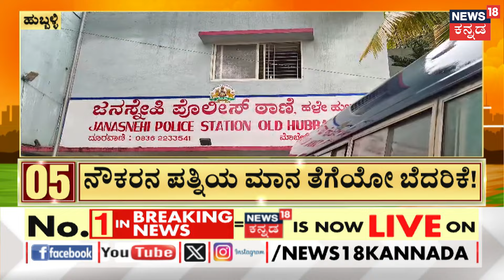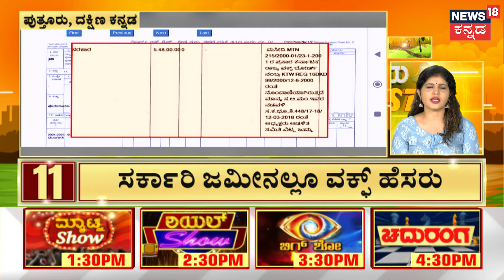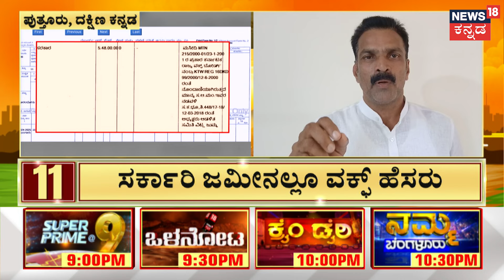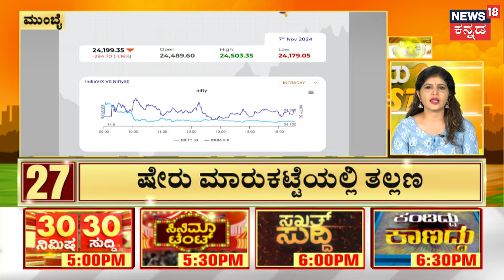DK Shivakumar | Basavaraj Bommai ಕೊಟ್ಟ ಕುದುರೆ ಏರಲಾಗದವರು ವೀರನು ಅಲ್ಲ ಧೀರನು ಅಲ್ಲ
DK Shivakumar | ಹಾವೇರಿಯಲ್ಲೂ ಬೈ ಎಲೆಕ್ಷನ್‌ ಅಖಾಡ ರಂಗೇರಿದೆ. ಸವಣೂರಿನಲ್ಲಿ ಡಿಸಿಎಂ ಡಿಕೆಶಿ ರೋಡ್ ಶೋ ನಡೆಸಿ ಯಾಸಿರ್ ಖಾನ್ ಪರ ಪ್ರಚಾರ ನಡೆಸಿದ್ದಾರೆ.. ಈ ವೇಳೆ ಡಿಕೆಶಿ ಮಾತನಾಡಿ, ನಾನು ಸಿಎಂ ಆಗಿದ್ರೆ ಎಲ್ಲಾ ಬಡವರಿಗೆ ಮನೆ ಕಟ್ಟಿಸಿಕೊಡ್ತಿದ್ದೆ.. ಸವಣೂರನಲ್ಲಿನ ಮನೆಗಳನ್ನ ನೋಡಿದ್ರೆ ಹೊಟ್ಟೆ ಉರಿಯುತ್ತೆ ಅಂತಿದ್ದಾರೆ.. ಬಡವರಿಗೆ ಮನೆ ಕಟ್ಟಿಸಿಕೊಡಲೂ ಬೊಮ್ಮಾಯಿಗೆ ಆಗಿಲ್ಲ..ಕೊಟ್ಟ ಕುದುರೆ ಏರಲಾಗದವರು ವೀರನು ಅಲ್ಲ ಧೀರನು ಅಲ್ಲ ಅಂತಾ ವಾಗ್ದಾಳಿ ನಡೆಸಿದ್ದಾರೆ.

News18 Kannada Live | ನ್ಯೂಸ್ 18 ಕನ್ನಡ ಲೈವ್
Karnataka | ಕರ್ನಾಟಕ
Kannada | ಕನ್ನಡ